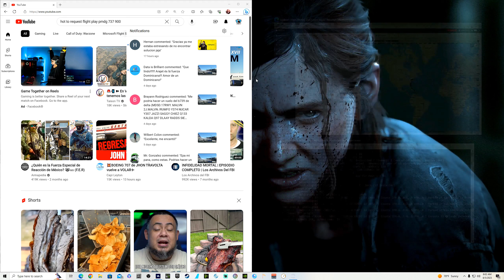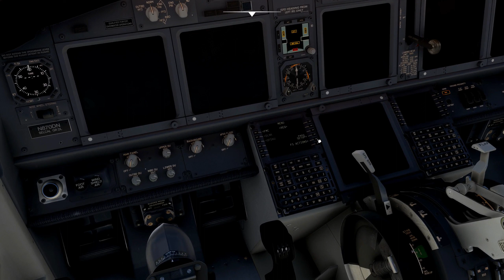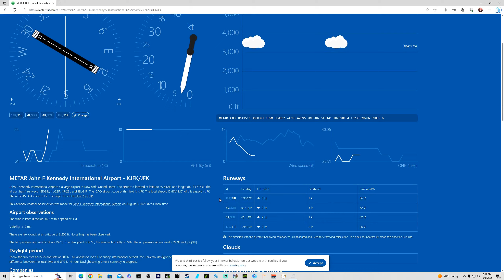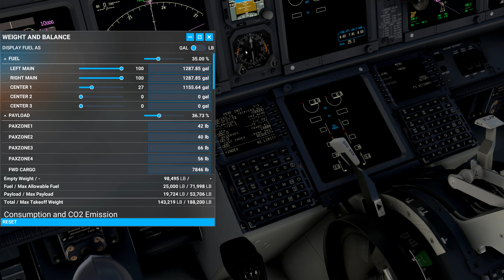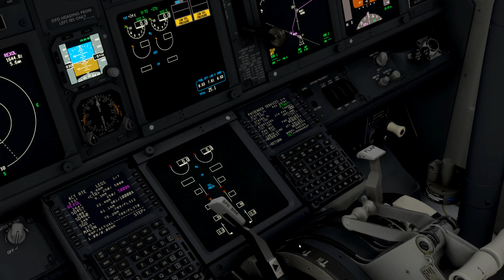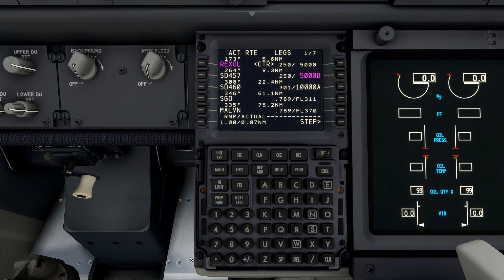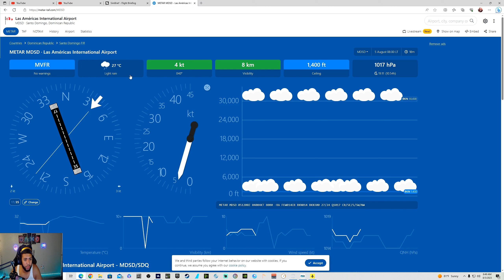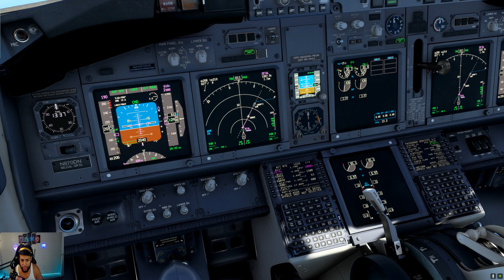Delta PMDG 737 900 GSX PRO Santo Domingo MDSD A New York KJFK